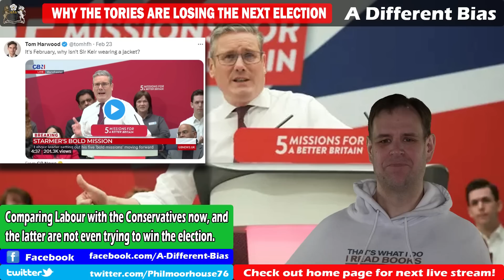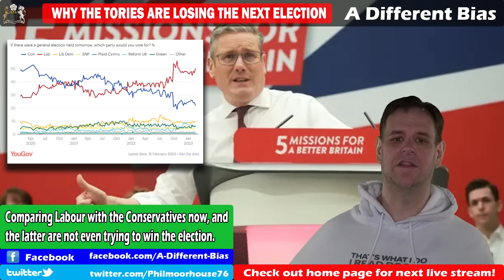Why the Tories Are Not Going to Contest the Next Election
While Labour have launced their campaign for the next general election, the Conservatives are still fighting internal battles over the last one. This is primarily the reason why the Tories are not going to even show up at the next election, if they do not change their attitude in a way that doesn't seem feasible at the moment.